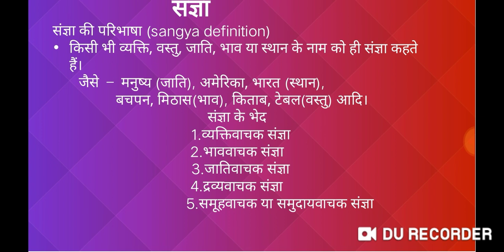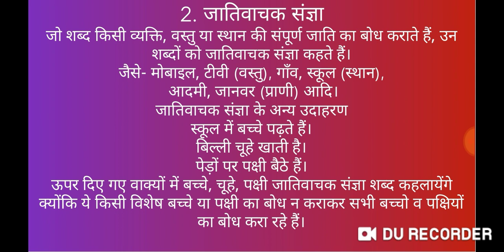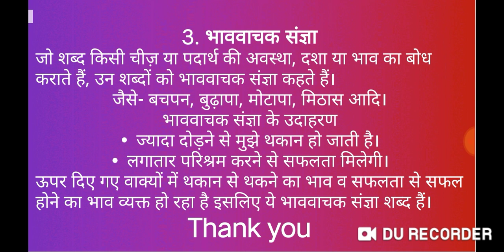Hindi vyakaran (संज्ञा)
संज्ञा की परिभाषा